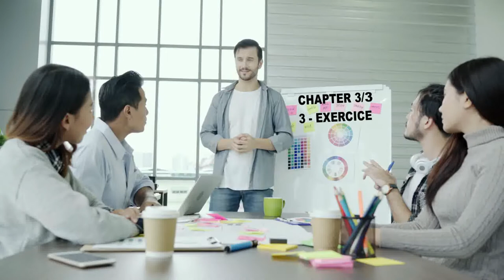Astronomie : découverte d'une étoile - Explore the World in French - Canada Smart Mind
Astronomie : découverte d'une étoile.
Learn and discover new words in French.
Find out new words. Explore the World in French

'Astronomie : découverte d'une étoile - Explore the World in French - Canada Smart Mind' is a video to teach you English and French with a Native-Like Accent.  Enjoy it!

This Channel will guide you through English and French the way they should be spoken to promote your fast settling in Canada.  To develop your Canadian Accent. To begin working and studying in a new place.